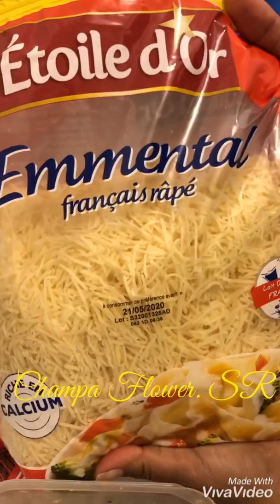Champa Flower. SR ( Ravioli with tuna in the season Coranavirus).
Ravioli là nui Ý. Nhà đang dự trữ đồ hộp hay chất bột thì bắt tay vào nhé. Tránh ra đường vào mùa này.
800g bột thu hoạch được 80 cái.
Nhân bánh rất ngon. Ăn nóng.